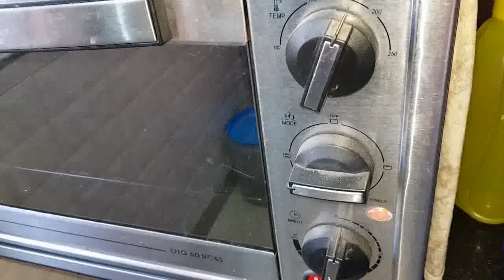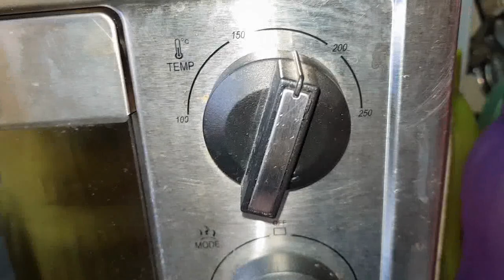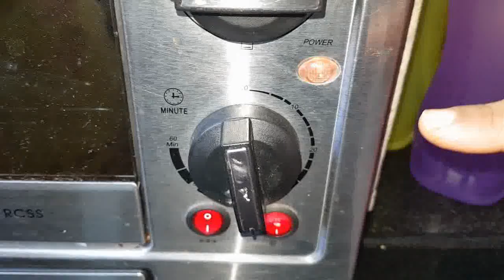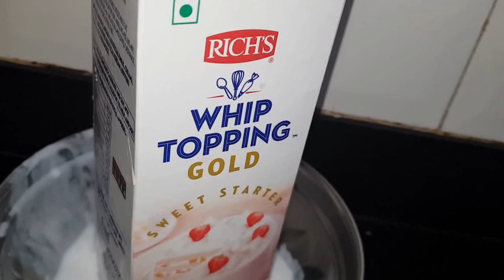MANGO TRIFLE | RAMADAN SPECIAL | DESSERT RECIPE | EASY RECIPE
There is something special about a trifle, piled high with layer after layer of luxurious cake and cream, that really hits that celebratory note. This Mango Trifle is just right for any summertime celebration (even if the only thing you are celebrating is the weekend!)

Hope you like this video and found appealing/ helpful. Do comment and let us know the recipe you want.